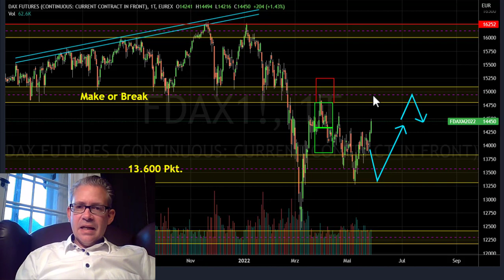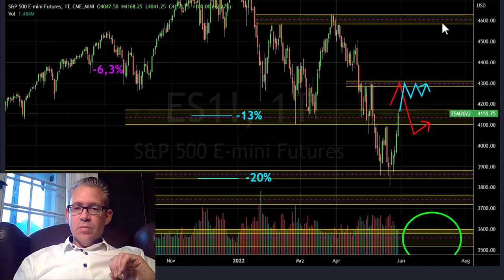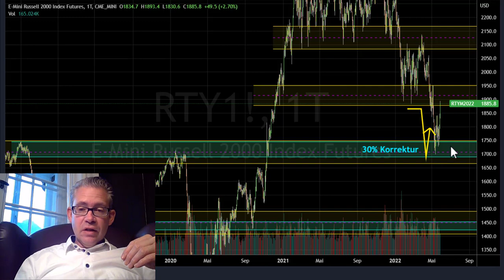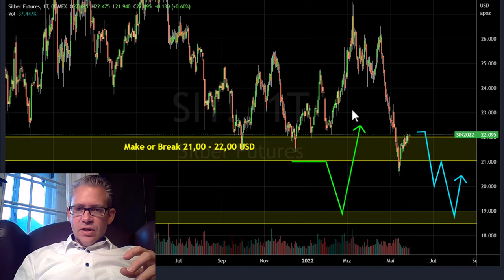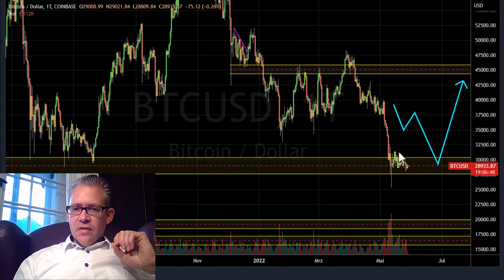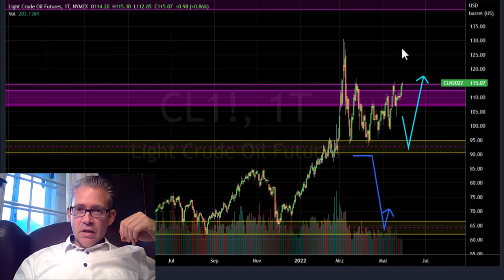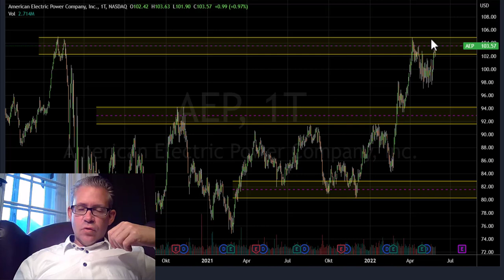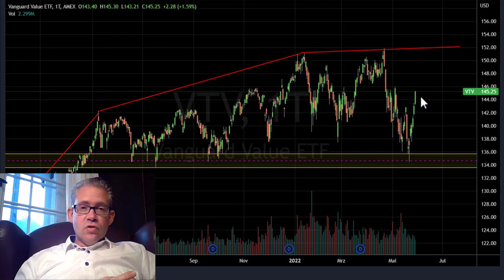Börse aktuell - Crash vorbei? Hier lohnt der Einstieg!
Sie haben 50.000 EUR Risikokapital & wollen mehr Rendite an der Börse? Jetzt für ein Strategiegespräch bewerben.

Börse aktuell - ist der Crash etwa schon wieder vorbei? Habe ich womöglich den Einstieg verpasst? In diesem Video nehmen wir die aktuelle Lage unter die Chartlupe. Außerdem zeige ich einen Sektor, der weiterhin stark im Trend liegt. Aus diesem Sektor stelle ich zwei sehr spannende Aktien vor, die in den nächsten Tagen und Wochen für Freude im Depot sorgen dürften.

0:00 Startschuss
0:35 Dax
1:16 S&P 500
3:14 Russell 2000 TOP
4:40 Silber VORSICHT
5:39 Bitcoin
7:10 EUR/USD Erholung
8:01 Ölpreis
8:35 Energie Sektor
9:03 Trading-Ideen
11:13 Gruß aus Oberstdorf

Meine professionelle Trader Laufbahn startete ich 2004 im Aktienhandel der Börse Stuttgart. Später arbeitete ich erfolgreich zusammen mit Dirk Müller an der Frankfurter Börse im Aktienhandel. Ich besitze die Xetra- und Eurex Lizenz und war ebenso als Futures Trader bei der Wertpapiereigenhandelsgesellschaft „Gass Capital Markets“ in Frankfurt tätig.